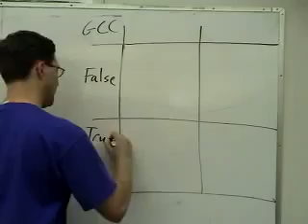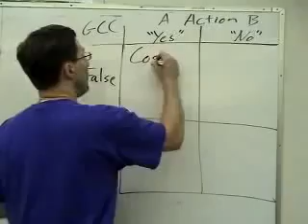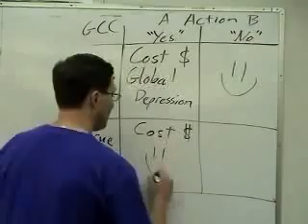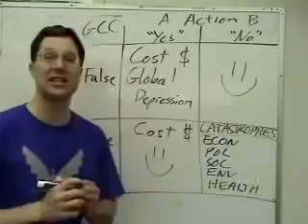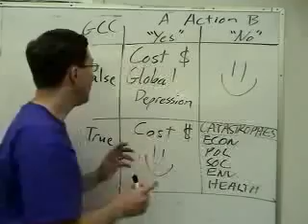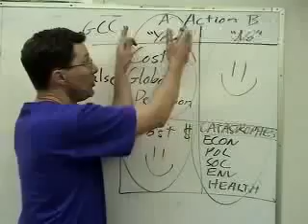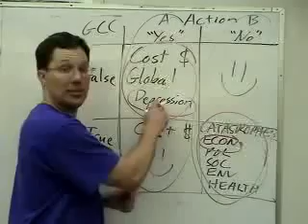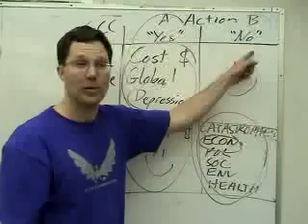A guy with a marker aims to make the global warming debate obsolete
Global warming  summarized on a whiteboard - this guy divides four possible futures.